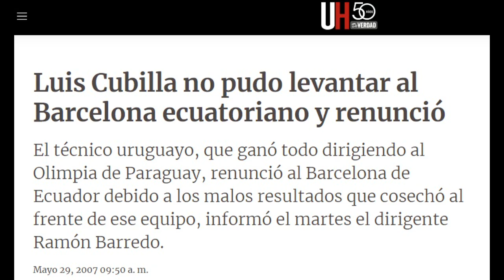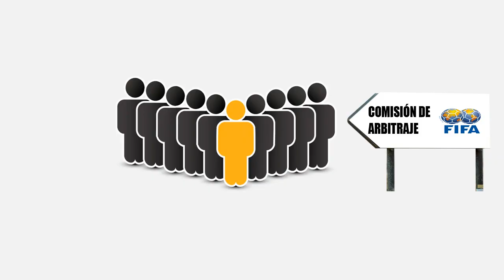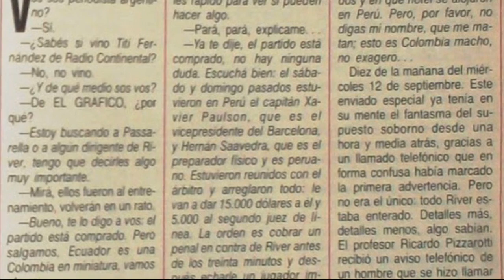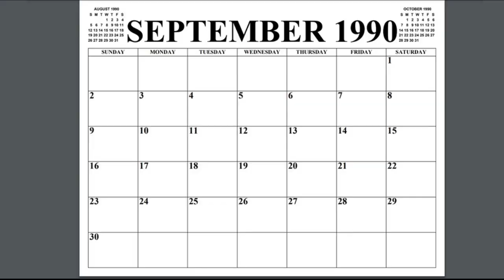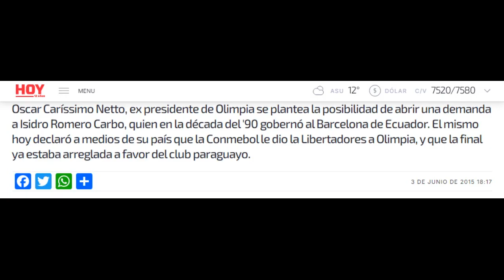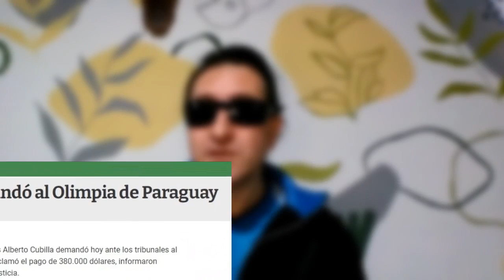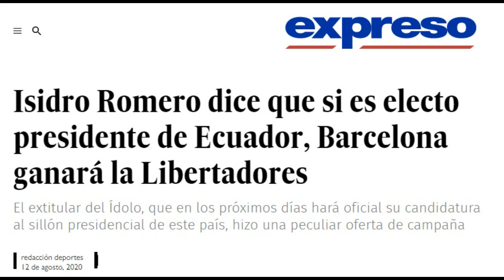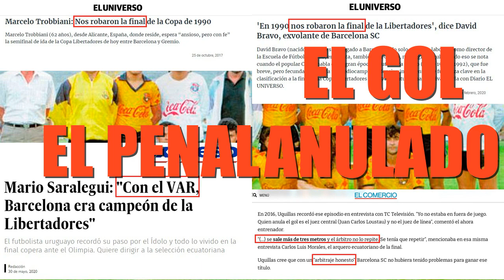¿Robo o Mito? La final de Libertadores 1990. DATA ÚNICA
0:00 Presentación
1:54 El muerto que habla
10:22 Lo que dijo Don Isidro
16:55 Lo que queda
23:43 Final